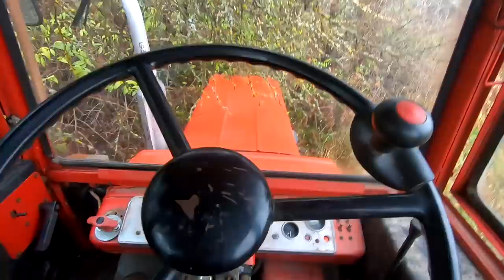😍Orka Zimowa Z T-25😍 Rusek Daje Rade😍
Witamy
Zapraszamy na ostatni film z prac polowych w tym sezonie